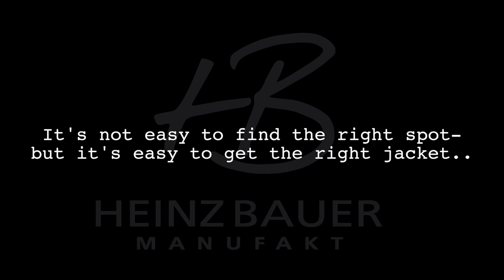HEINZ BAUER MANUFAKT auf Island mit dem Toyota Landcruiser HDJ80 Arctic Truck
Heinz_Bauer Manufakt: Leather Jacket Collection..
Die schwäbische Manufaktur in Reutlingen Oferdingen wird in zweiter Generation von Jochen Bauer geführt. Heinz Bauer Manufakt gehört zu den wenigen Unternehmen bei denen die komplette Wertschöpfung, vom Entwurf, über die Produktion, bishin zum Vertrieb, in Deutschland liegt. Die exklusive Designwerkstatt hat sich insbesondere durch die Marke "OC - Original Cabrio" auch über deutsche Grenzen hinaus einen Namen gemacht. Heinz Bauer Manufakt steht für handgefertigte, funktionell konzipierte Mode in hoher Qualität.